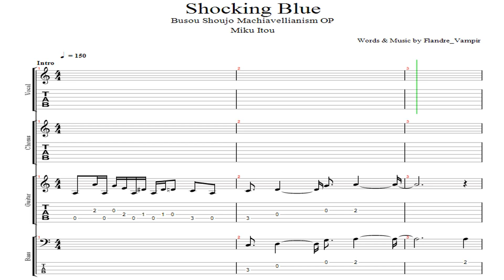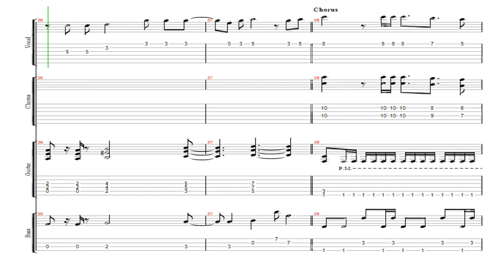Busou Shoujo Machiavellianism OP - Shocking Blue